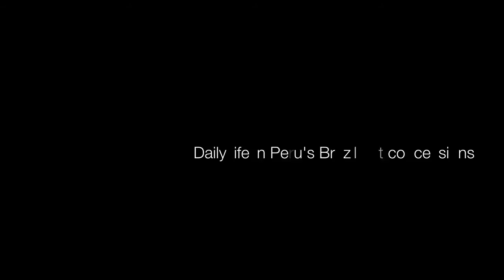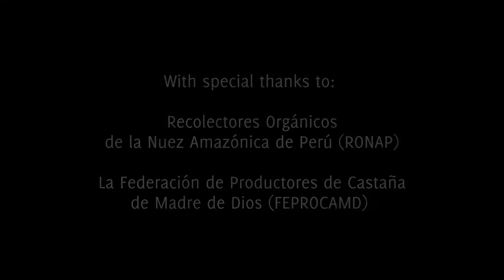Castañero Stories: Snakes, thieves and falling nuts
Every wet season in the Western Amazon, Peru's castañeros (brazil nut concession holders and harvesters) gather the huge brazil nut fruits from the forest floor, crack them open to extract the nuts inside, and carry them out of the forest to market.

It's physically hard, and there are dangers -- from wild animals to falling nuts. But owning a Brazil nut concession is also a responsibility: owners have to defend their forest from incursions by Brazil nut thieves or illegal loggers.

Every Brazil nut you've ever eaten was gathered from the Amazon rainforest by a castañero -- and they want you to know more about their lives.

To learn more, and for more stories of CIFOR's work in the Amazon,

MUSIC: Special thanks to composer Oscar Alberto Macedo Mejia for allowing us to use his song "Rio Madre de Dios" from an album composed for the centenary of Madre de Dios.
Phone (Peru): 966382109